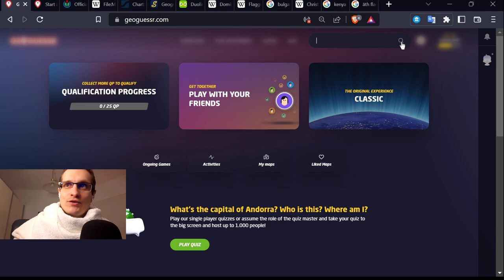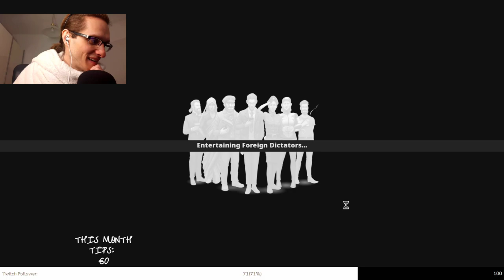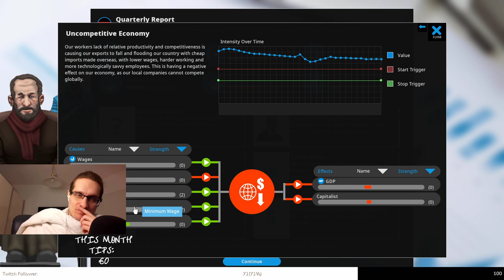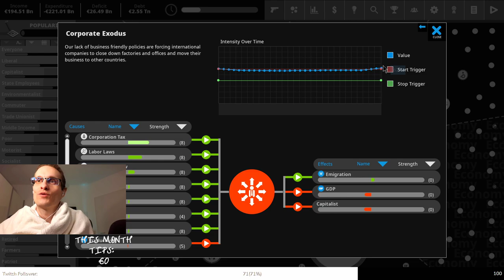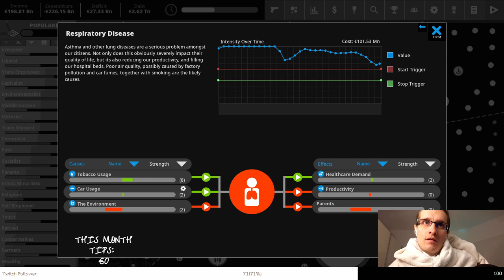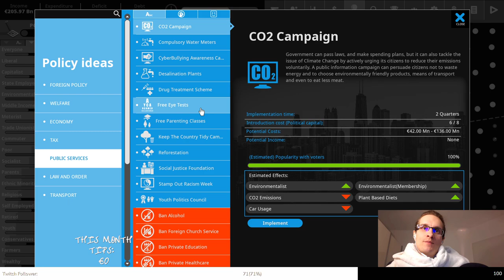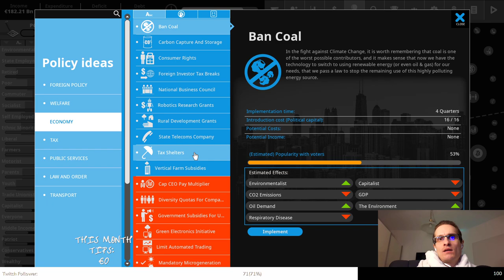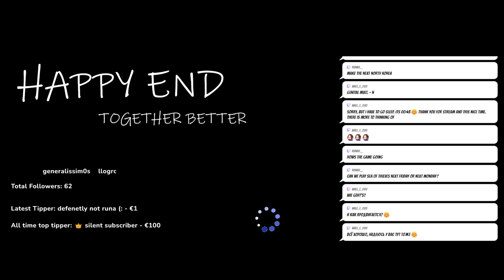[ENG/GER/RUS] 129th ep.: Geoguessr and Democracy 4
Serious Stream and Fun Stream. HYPE! Some daily Geoguessr and here comes the Democracy 4 =). Today, tomorrow and ever Together Better!